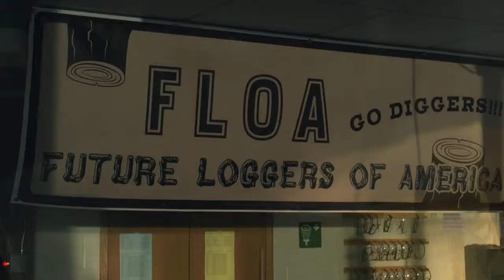Jeff Fisher Director's Reel 2014